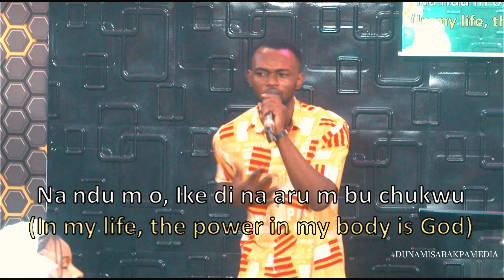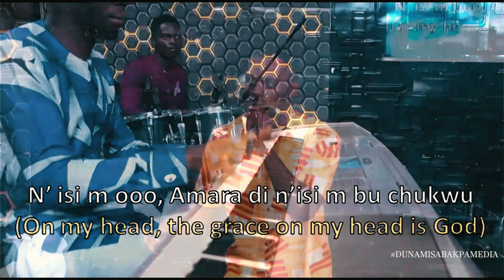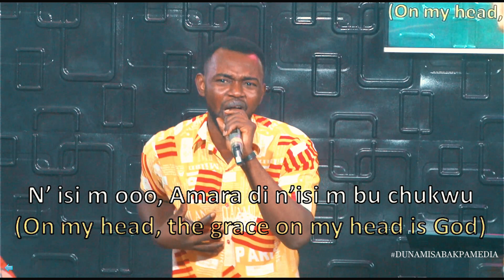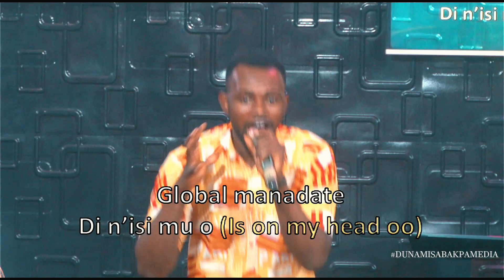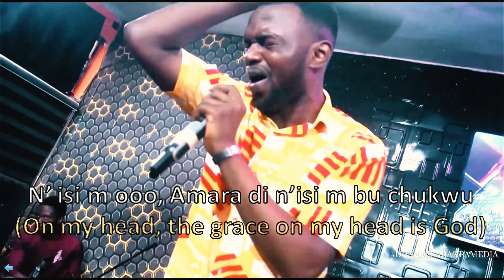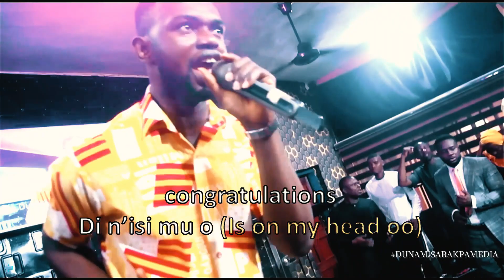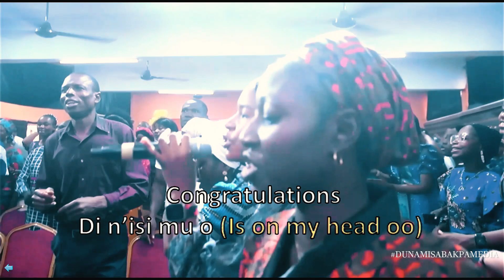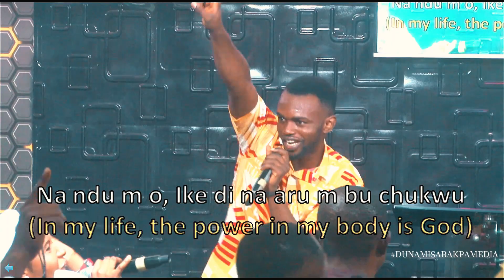VICTORSONGS & DVI ABAKPA MINISTERING N'ISIM by @mrmandrevelationofficial at Dunamis Abakpa